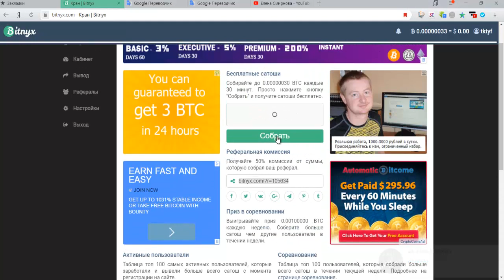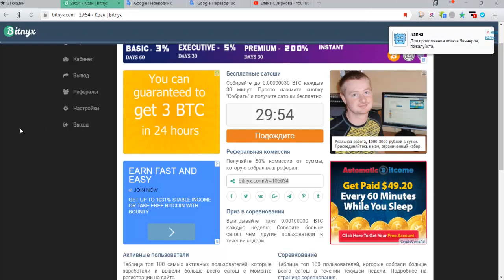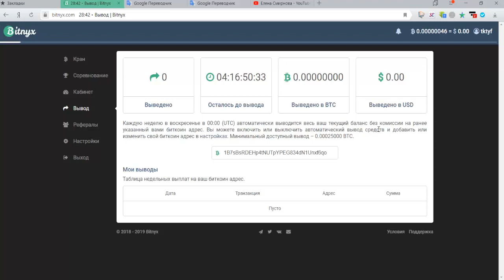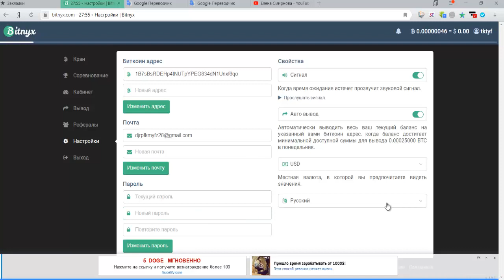Без вложений. Bitnyx – Собирайте до 0.00000030 BTC каждые 30 минут+соревнование.